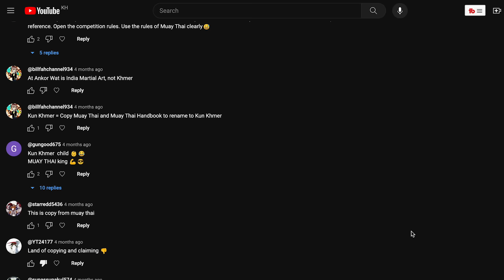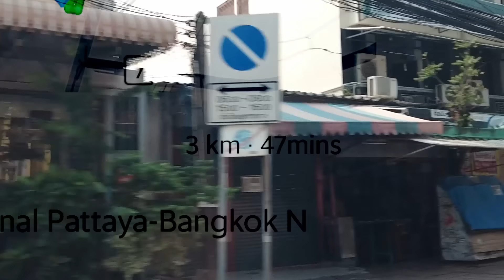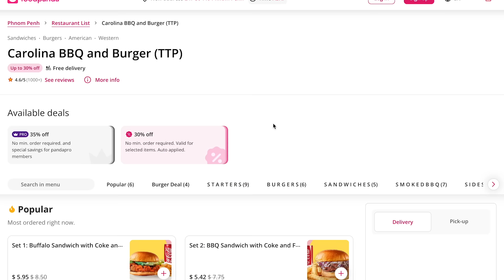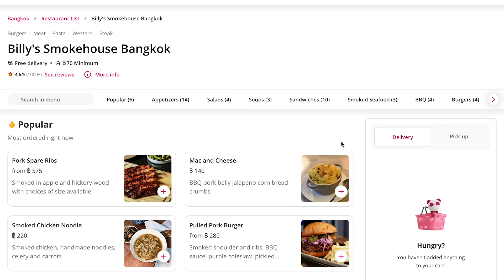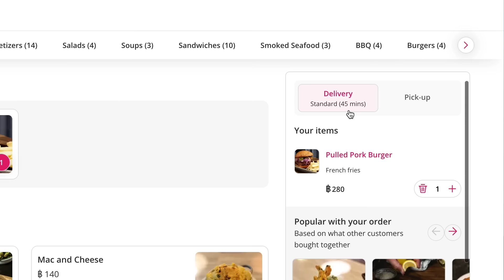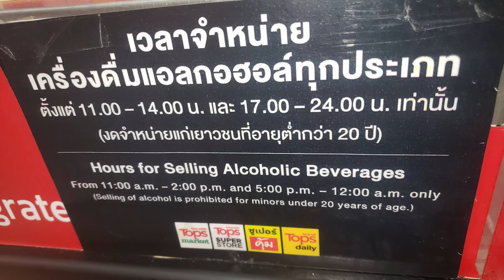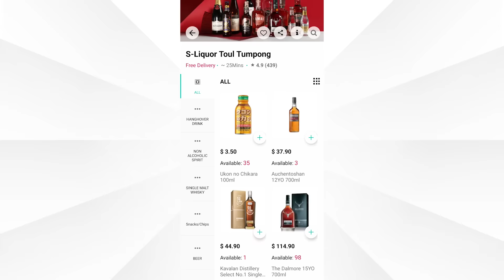Retiring THAILAND vs CAMBODIA - Why Cambodia Might be a Better Fit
Expats love both Thailand and Cambodia. Retirement in Southeast Asia is getting more and more popular, and these two countries are 2 of the top choices. However, after a trip to Thailand, I am here to give you some reasons why Cambodia might be a better choice than Thailand when it comes to living and retiring. We'll discuss retirement visas, as well as the new tax law that is hitting foreigners living in Thailand.

0:00 Cambodia 4 life
1:59 Transportation
2:58 Cost of Living - foreign food
5:12 Cost of alcohol
6:10 The bigger picture... freedom.
7:52 Malls and convenient stores
8:28 Coffee
9:17 Retirement visas
11:16 New tax law in Thailand